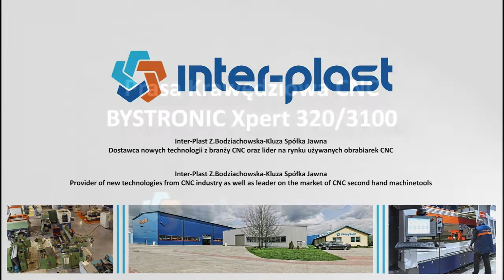Prasa Krawędziowa CNC BYSTRONIC Xpert 150 3100